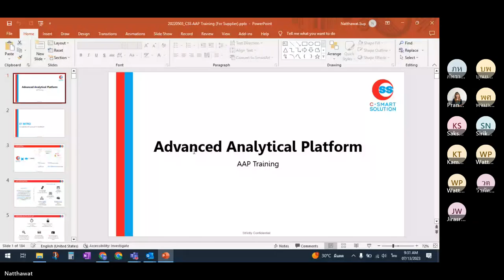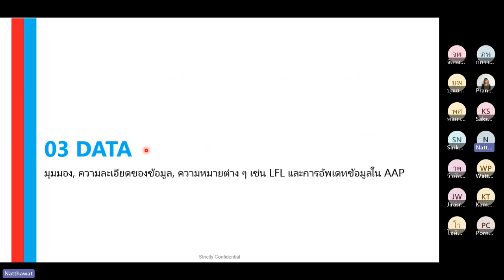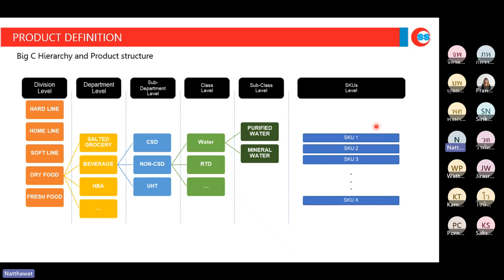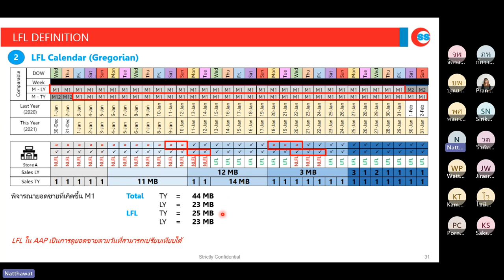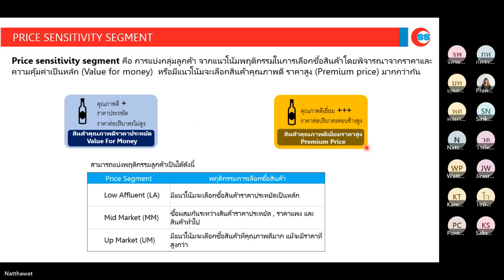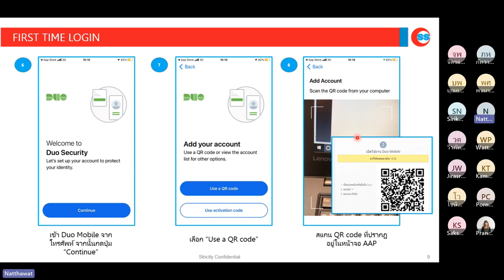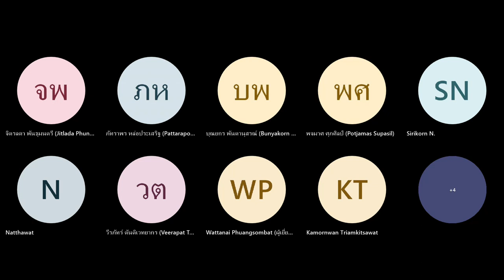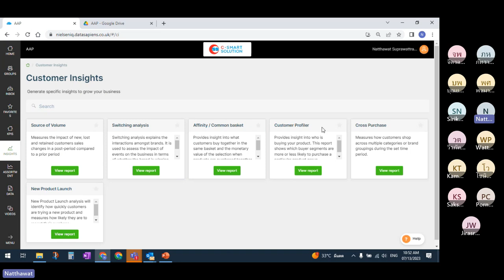CSS Centralised Training AAP Usage 20230713 093017 Meeting Recording